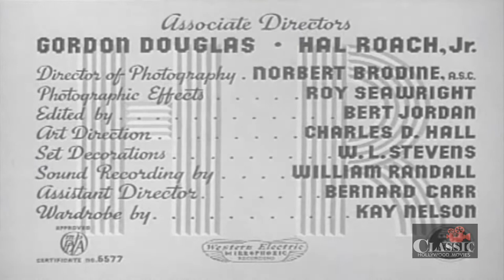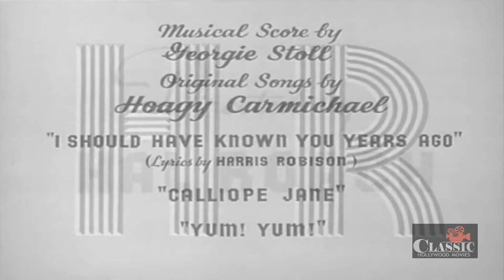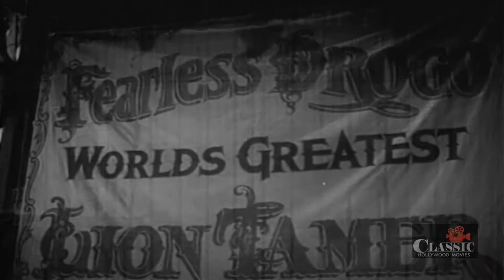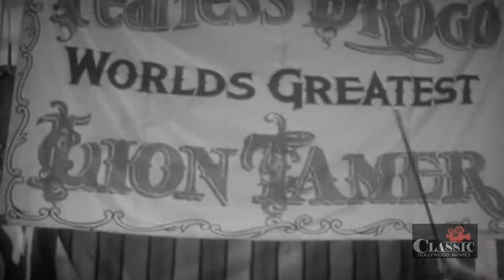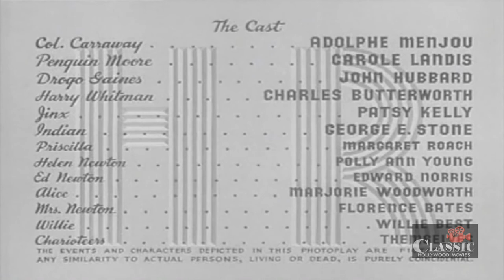Road Show (1941) - Full Movie | Adolphe Menjou, Carole Landis, John Hubbard, Hal Roach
Rich playboy Drogo Gaines is in imminent danger of marrying a gold digger, and escapes by feigning insanity. The joke's on him when he wakes up in an asylum full of comical lunatics. There he befriends Colonel Carraway, and together they escape, catching a ride with a beautiful blonde who proves to be Penguin Moore, carnival owner. The adventures of Drogo and the Colonel with Moore's Carnival are replete with Hal Roach slapstick.

Directed by Hal Roach
Written by Eric Hatch, Arnold Belgard
Starring Adolphe Menjou, Carole Landis, John Hubbard